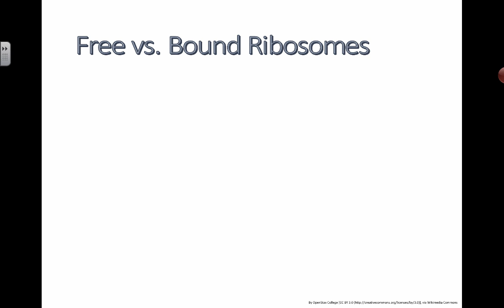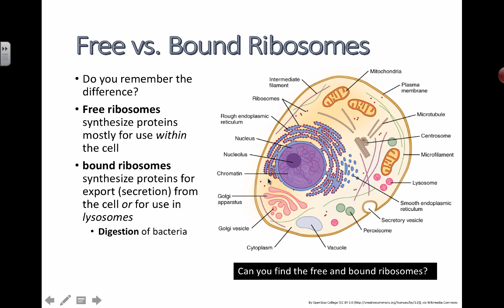Free vs. Bound Ribosomes (2016) IB Biology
7.3 Translation: Free vs. Bound Ribosomes

Understanding that:

 - Initiation of translation involves assembly of the components that carry out the process
- Synthesis of the polypeptide involves a repeated cycle of events
-Disassembly of the components follows termination of translation

and most importantly:
- Free ribosomes synthesise proteins for use primarily WITHIN the cell
- Bound ribosomes synthesise proteins primarily for secretion or or use in lysosomes